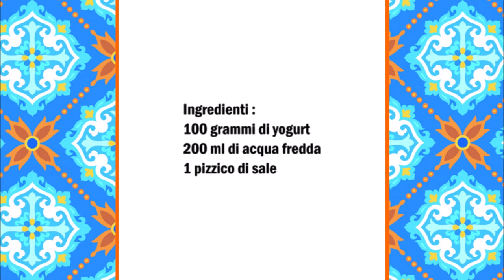Ayran Türkisches Getränk / Ayran Bevanda turca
Deutsch :
100 gr Joghurt
200 ml kaltes Wasser
1 prise Salz

In eine Schüßel Joghurt mit Wasser vermischen und mit Salz würzen.
Danach in ein Glas gießen.
Ayran kalt servieren

Italiano :
100 grammi di yogurt
200 ml di acqua fredda
1 pizzico di sale

Mescolate lo yogurt con l'acqua in una ciotola e condire con il sale.
Dopo di che versare in un bicchiere.
Servire l'ayran freddo.